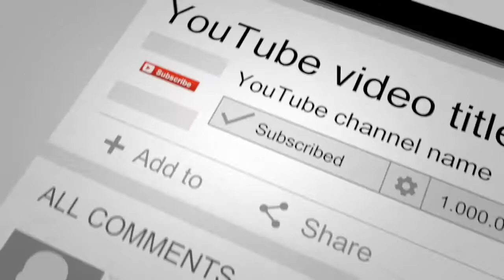Replacing Garage Light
Tired of that rusty old fluorescent fixture in your garage?! Replace it! It's easy!